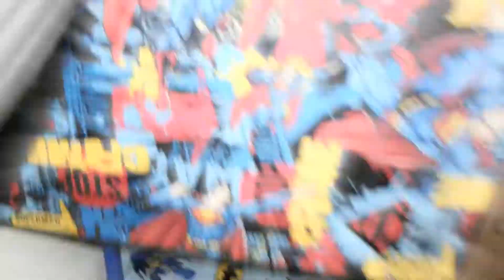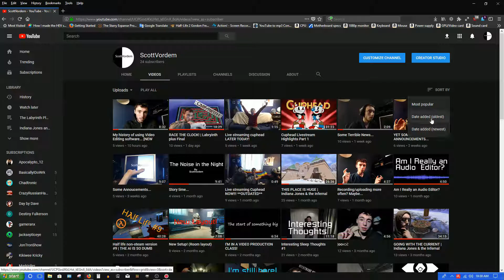Piano of Memories Refurbished | Horror outro song.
This is a refurbished version of my horror outro song. Hope you will enjoy it.